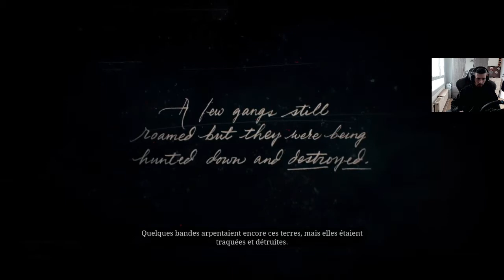RED DEAD REDEMPTION 2 FR #1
bienvenue a tous installer vous confortablement et profiter bien  n'oublier pas les petit like les amis !!!